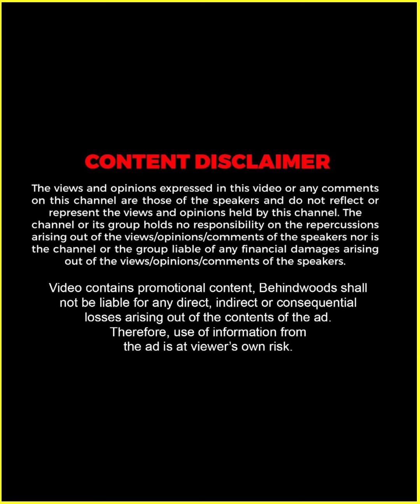'മൗനരാഗം' സീരിയൽ ജീവിതത്തിൽ കൊണ്ടുവന്ന മാറ്റങ്ങൾ ? 😍❤️ Aishwarya Ramsai | Mounaragam